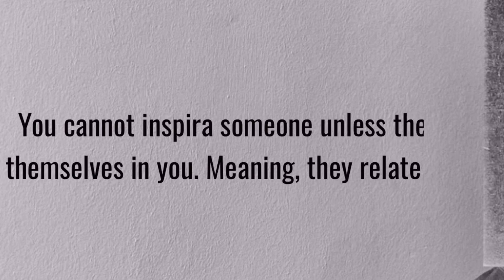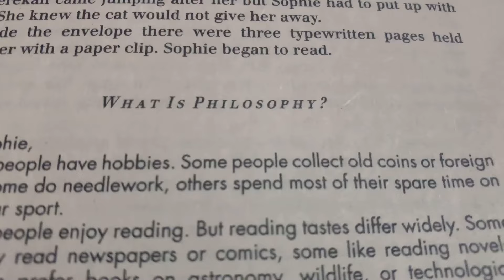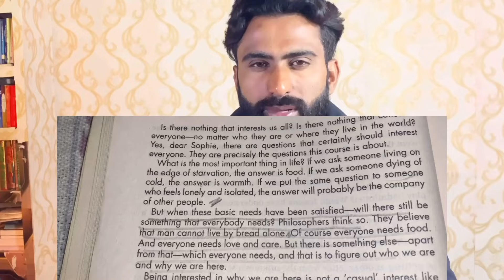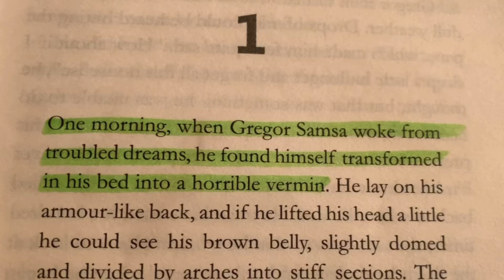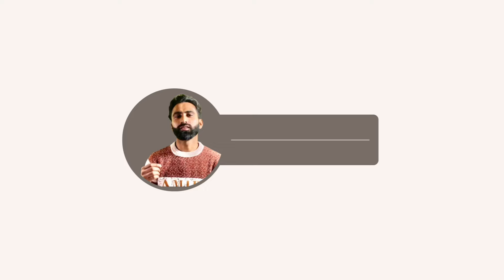Three Books for Intellectual Growth | Unlock your Intelligence with Literature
Register for 60 Days English Speaking Couse